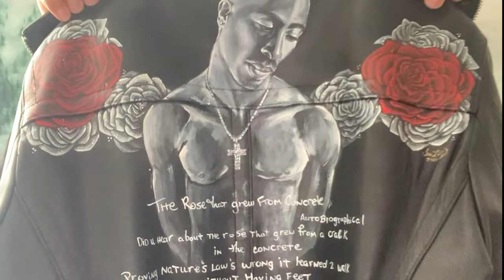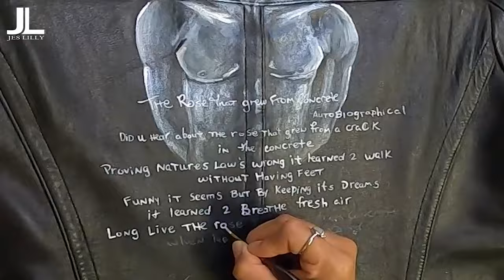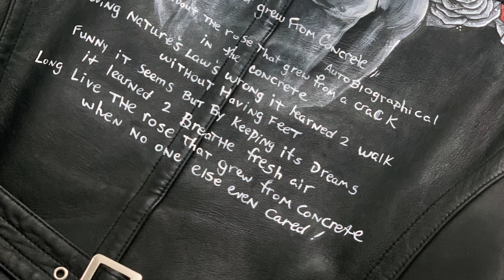Custom Hand-painted Portrait of Tupac on a Leather Jacket | The Rose that Grew from Concrete Poem.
Custom Hand-painted Portrait of Tupac & Roses on a Thrifted Leather Jacket including a poem written by Tupac titled, "A Rose that Grew From Concrete."

Time-lapse Art | Speed Painting

In this time-lapse video, I share the creation of this custom leather jacket from beginning to end. This leather jacket is originally from Jones New York. This leather jacket was also bought at a thrift store. I was commissioned to give it some personality. This patron particularly is a huge fan of Tupac and granted me creative freedom to surprise them with the final design. I settled on a popular black & white portrait of Tupac surrounded by roses. In the very center of this design is a beautiful motivational poem written by Tupac titled, "A Rose That Grew from Concrete."  The script used for the poem imitates Tupac's very own handwriting. Online you can find a photographic image of this poem written in his hand, and I used that as a source of inspiration.

What are your thoughts on thrifting? I'm considering doing more videos like this based on items found at thrift stores. I think it sounds like a fun way to revive and recycle fashion items still in circulation.

Tell me, what would you paint on your very own custom jacket?

"The Rose That Grew From Concrete"

"Did you hear about the rose that grew from a crack in the concrete?
Proving nature's laws wrong it learned how to walk without having feet
Funny it seems but, by keeping its dreams
It learned to breathe FRESH air
Long live the rose that grew from concrete
When no one else even cared!" -Tupac Shakur